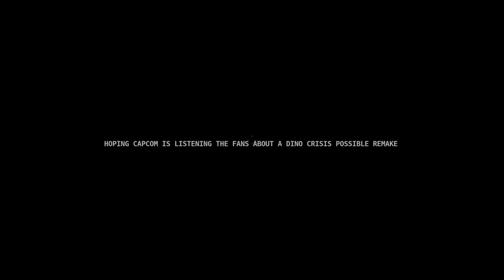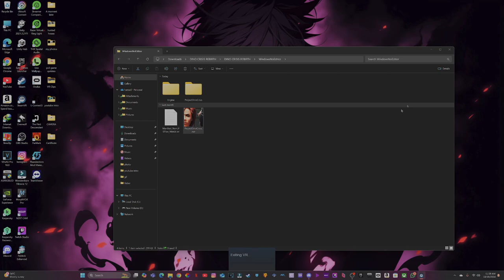Dino crisis rebirth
Raiden_502 *snapcat!!!